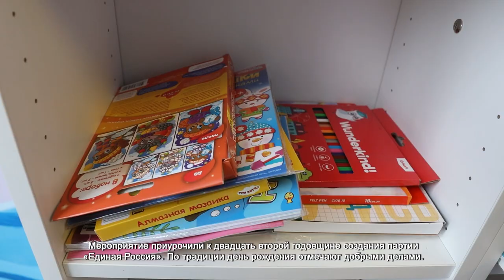ЮНЫМ ПАЦИЕНТАМ ХИМКИНСКОЙ ОБЛАСТНОЙ БОЛЬНИЦЫ ПЕРЕДАЛИ ВСЁ НЕОБХОДИМОЕ ДЛЯ ТВОРЧЕСТВА И ДОСУГА